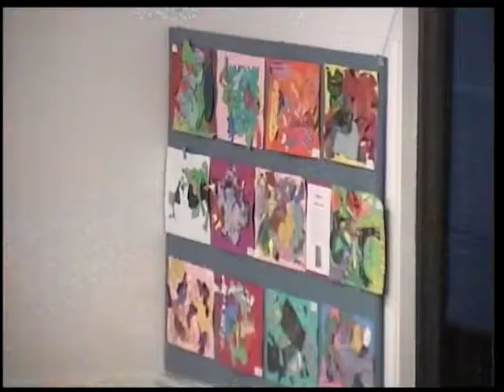School Committee Meeting - November 20, 2014